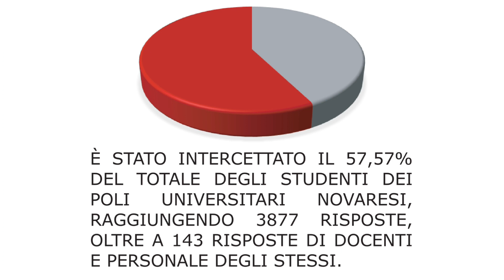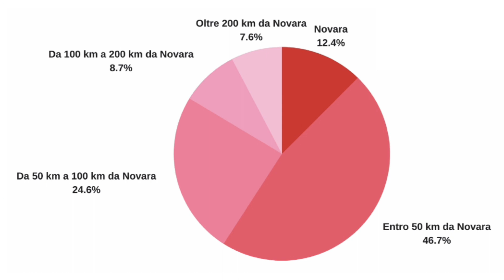Dom 21 Mag 23 - TG Question Time - Casa Amara Casa